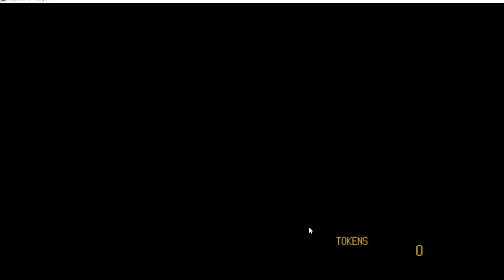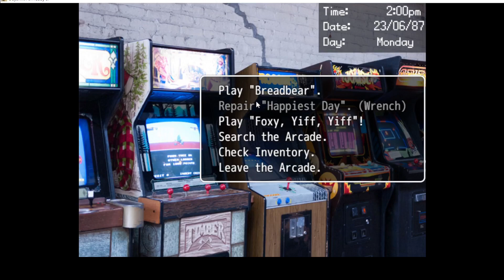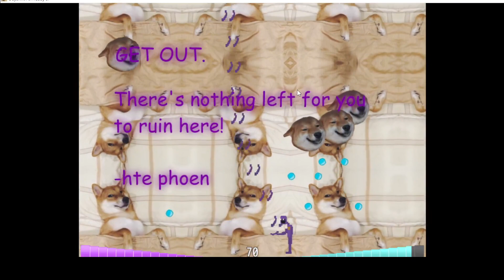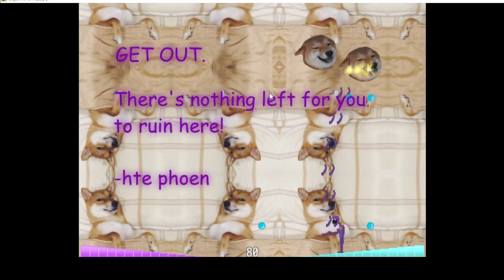Dayshift at Freddy's Part 1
This is the first part of the Dayshift at Freddy's series, hope you enjoy